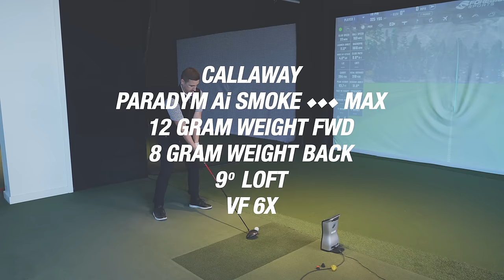IAN'S CALLAWAY DRIVER FITTING // Which Callaway Driver is Best for Ian?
Today Ian, Mikey and Johnny Wunder are in the bay to try and find Ian's 2024 gamer. Johnny has brought along Tour only heads as well as consumer products to continue the search for Ian's 2024 driver.After searching but coming up just short, has Ian finally found a Callaway driver that works best for him?

Filmed at: Club Champion Toronto